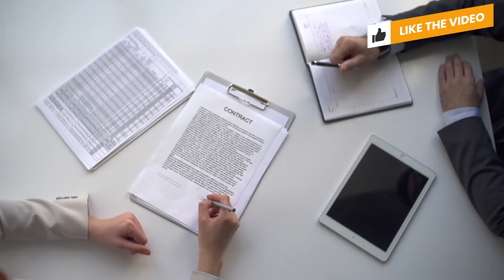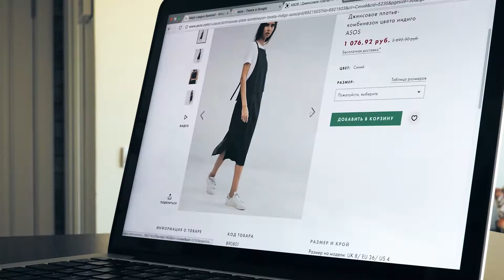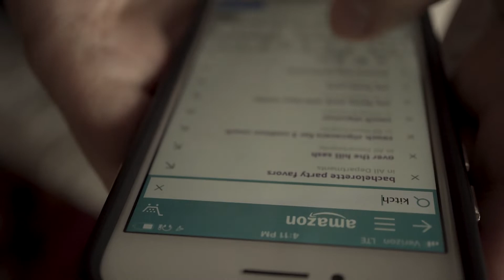What You Need To Know About MAP Agreements On Amazon